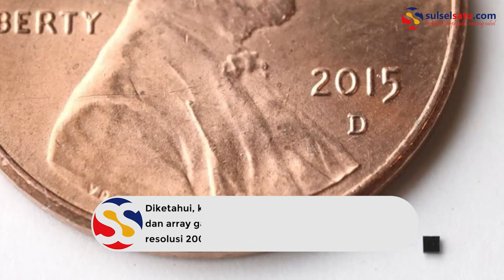Begini Penampakan Kamera Terkecil di Dunia, OV6948 OmniVision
SULSELSATU.com - Kamera OV6948 OmniVision dibuat secara khusus dengan teknik luar biasa untuk kepentingan medis.

Saking kecilnya, ukuran kamera ini seperti butiran pasir yang biasa kita temui.

Untuk ukurannya, kamera ini berukuran 0,575 x 0,575 x 0,232mm. Meski berukuran kecil, kamera ini mampu menghasilkan gambar berwarna 40.000 piksel dengan chip RGB-back-side-iluminated RGB Bayer.

Kamera ini pun menjadi pemenang Guinness World Record untuk sensor Gambar Terkecil.
Diketahui, kamera ini memiliki format optik 1/36-inci dan array gambar yang mampu menangkap video resolusi 200 x 200 hingga 30 frame per detik (fps).
Dalam kebutuhan medis, kamera ini dipasang di alat bedah yang akan dimasukkan ke dalam tubuh untuk operasi.